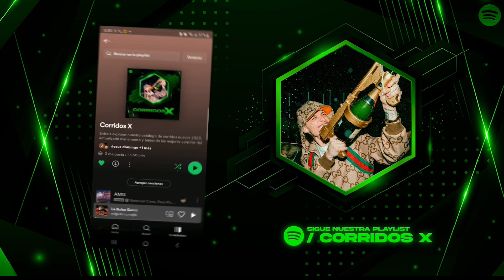Modo Maldito - Fuerza Regida